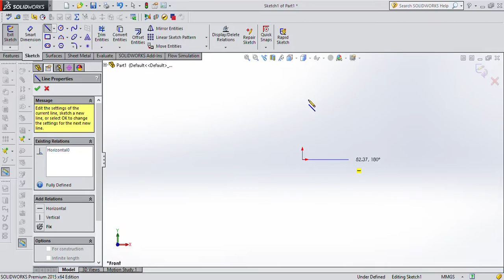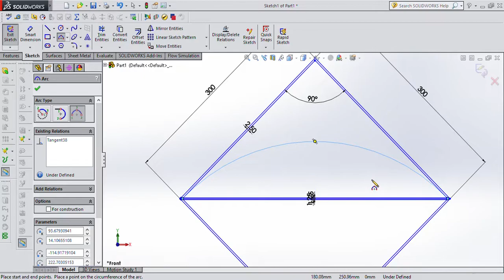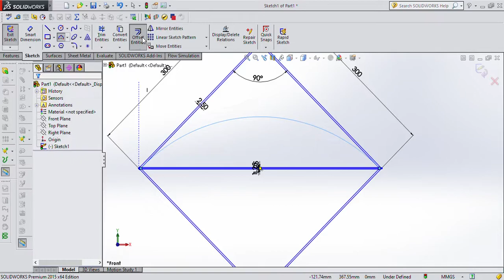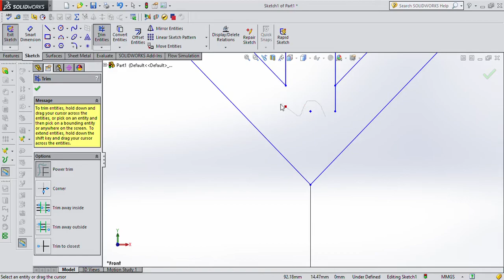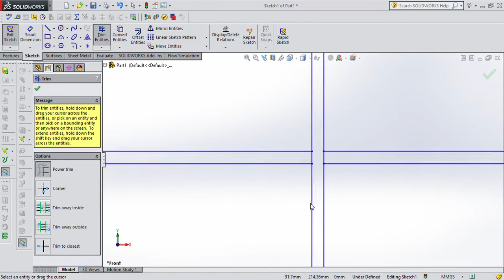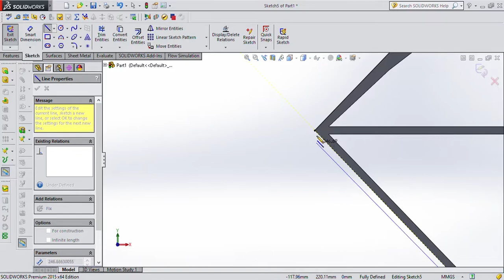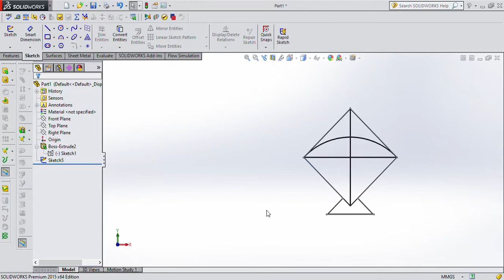Solidworks | Kite design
For Solidworks | Wing control surface animation | Aileron and flaps animation in solidworks please view this link